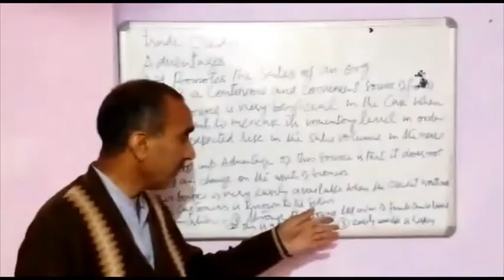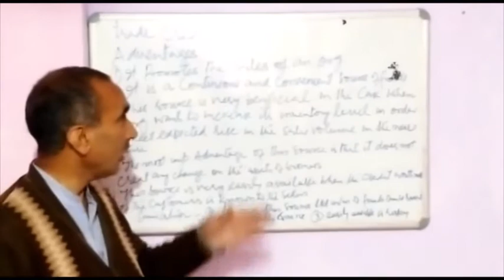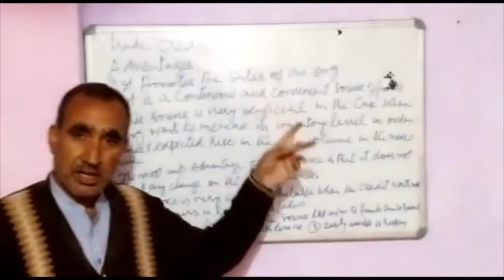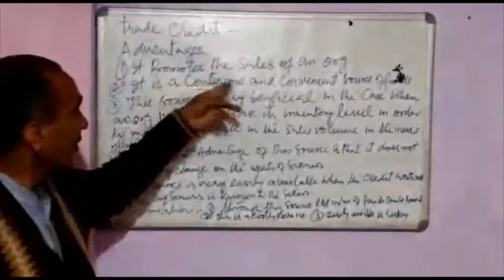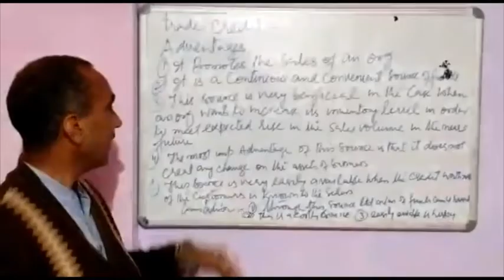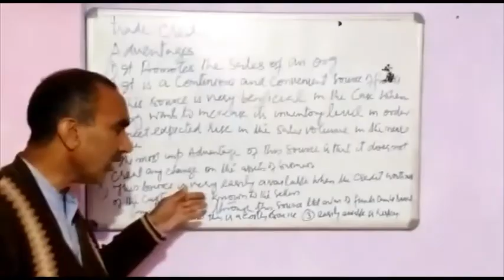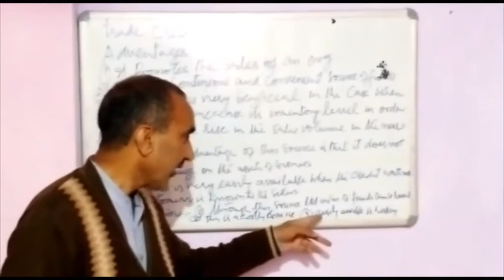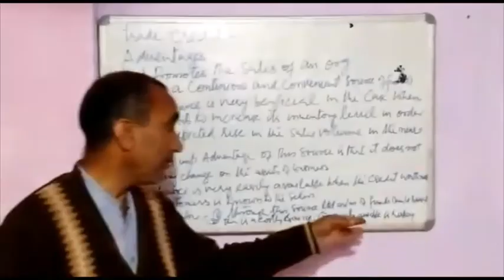BHSS UNSOO LECTURER MOHD YOUSUF LONE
Topic:TRADE CREDIT
CLASS:11TH(COMMERCE)